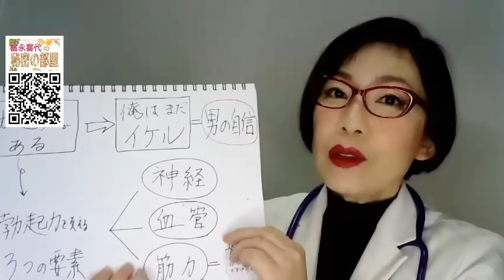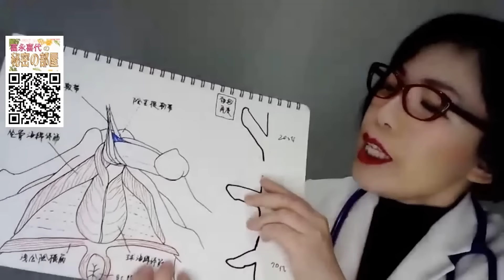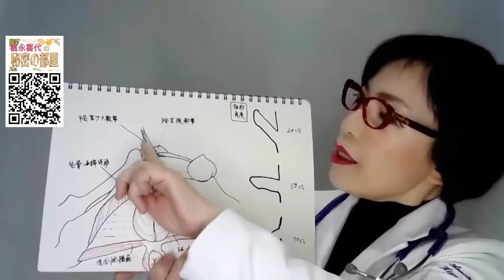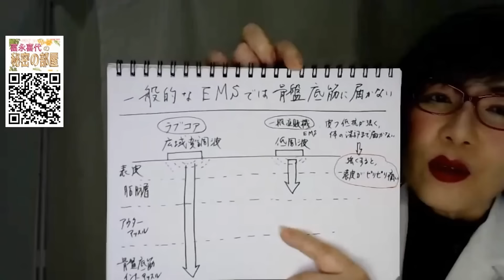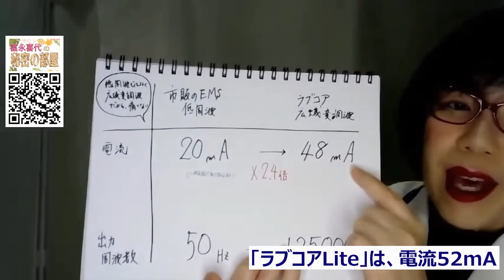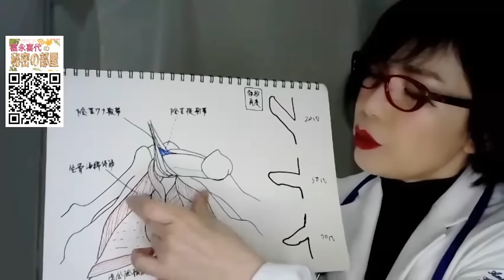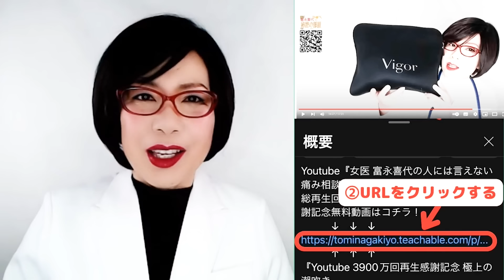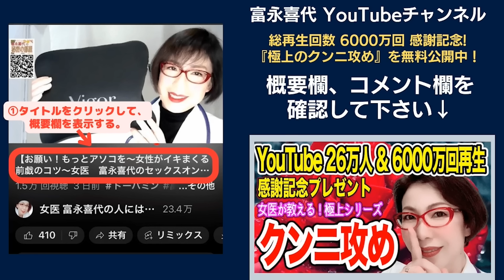【ラブコア 決算大セール開催中！～数量限定！骨盤底筋を鍛える決定版～女医 富永喜代のセックスオンライン講座】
★『ラブコアK Lite』決算セールのご購入はこちらから！！★
欲しかった、あの骨盤底筋(セックス筋)トレーニングEMSがお求めやくなっています！
数量限定です。お急ぎください！
欲しかったけれど躊躇していた、あの骨盤底筋EMS『ラブコアK』を手に入れるチャンスがついに到来！
メーカーさんが頑張ってくれました。

数量限定ですから、このチャンスを逃さないよう、お急ぎください！

今回ご提供できるのは、『ラブコアK Lite』です。

勃起の角度、勃起時間の維持を決める要中の要、「骨盤底筋」を座っていても寝ていても、1日10分で鍛えられる『ラブコアK』。

これまでに、ED、中折れに悩む多くの男性に、その効果を発揮し続けてきました。

女性にとっては、「骨盤底筋」を鍛えることで、腟の緩み、腟を締めあげる力を強化、尿もれ、頻尿、子宮・肛門脱などを予防することが期待できます。

市販の肩こり・腰痛用などのEMSと比較すると、そのパワーは歴然。

★電流　一般的な低周波治療器　20mA
        　　ラブコアK Lite　　　　　52mA

★出力周波数　一般的な低周波治療器　　    50Hz
        　　　　　ラブコアK Lite　　　　125,000Hz

一般的な低周波治療器では、骨盤底筋まで届くようにパワーを上げると、一部の周波数のみの強度が強くなってしまい、皮膚表面がチリチリと痛くなってしまいます。ということはパワーが届くのは表面だけで、体の深部の筋肉には収縮刺激が到達できないのです。

一方、ラブコアKは、広域変調波：特許取得の技術があります。

ラブコアKなら、広域の波が各々、その皮膚刺激を打ち消し合いながら表皮の痛みを抑えつつ、波の大きさ・強さを統合して伝える仕組みになっています。一般的なEMSのように、皮膚に対して一部の周波数の波が偏ることがありません。

だから、強度を上げても皮膚がピリピリ痛むことなく、体の深部までそのパワーを伝えることができるんですね。

そんな優秀な『ラブコアK Lite』の決算大セール、お見逃しなく！
（決算セールは、2024年4月30日までの期間限定です）

今すぐチェックしてね！

YouTube『女医 富永喜代の人には言えない痛み相談室』の
〜ビンビン感じる  極上のクンニ攻め～  無料動画プレゼント』受け取って♡

愛媛県松山市 富永ペインクリニック院長。麻酔科指導医。YouTube 6200万回再生。著書96万部超。SNSフォロワー数42万人。NHKおはよう日本、金スマ等TV出演多数。

などのご相談もこちらからどうぞ

富永ペインクリニックの公式メルマガにご登録ください。

富永ペインクリニック公式メルマガ
ご登録は、こちら